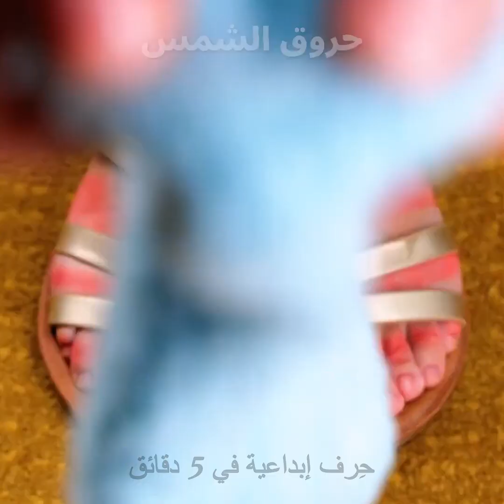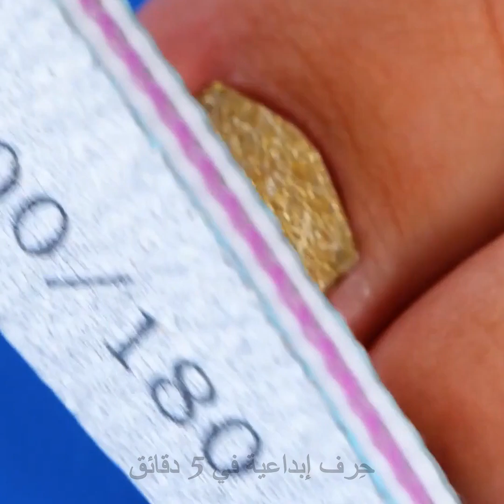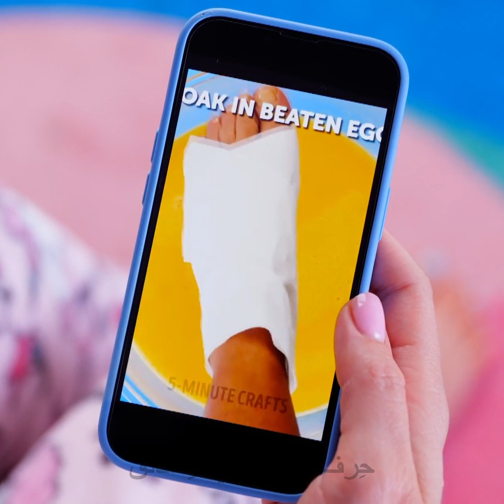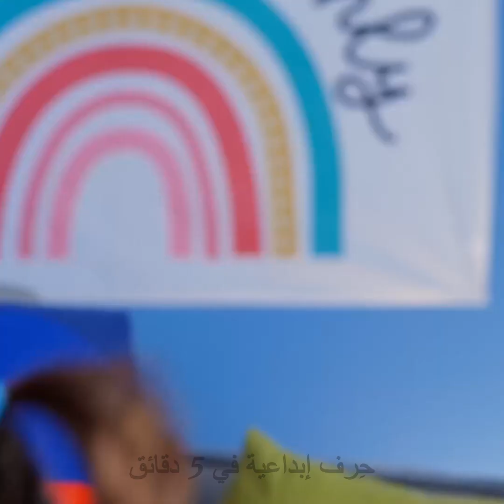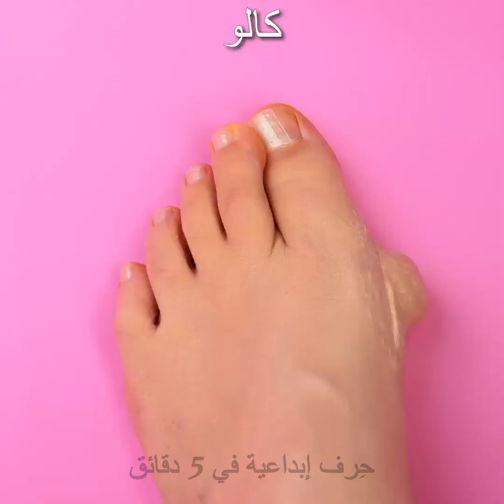حيل أحذية متنوعة اصنعيها بنفسك للحصول على مظهر أنيق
الطوابع الزمنية 00:00 اصنعي بنفسك نعال سميكة 01:10 حيلة الحذاء الرياضي 02:59 نصيحة لتنظيف الأظافر 05:15 حيلة لإخفاء الجورب داخل الحذاء حذاء أحذية قدمين اصنع_بنفسك محتوى هذا الفيديو لأغراض ترفيهية بحتة. لا نقدم أي ضمانات حول الشمولية والسلامة والموثوقية. جميع الإجراءات المتخذة بشأن المعلومات الواردة في هذا الفيديو هي على مسؤوليتك الخاصة، ولن نتحمل مسؤولية أي أضرار أو خسائر.حسن التقدير والرعاية والحذر، تقع جميعها على عاتق المشاهد، في حال أراد ترداد ما ورد في الفيديو. قد يحتوي الفيديو التالي على أنشطة تؤدى على يد ممثلين متمرسين في بيئة مضبوطة وخاضعة للرقابة؛ يرجى توخي الحذر والانتباه واتخاذ القرارات الصائبة إن كنت تنوي التقليد. جميع المنتجات وأسماء الشركات الظاهرة في الفيديو هي علامات تجارية ™ أو علامات تجارية مسجلة ® لأصحابها. واستخدامها لا يعني الانتماء إليهم أو القبول من طرفهم.